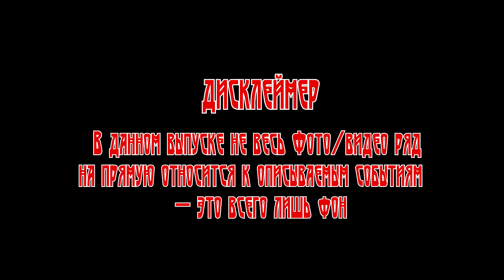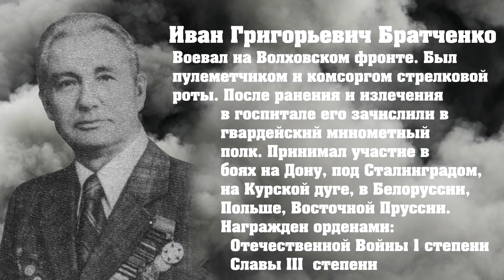Вторая коробка с дисками… Воспоминания Братченко Ивана Григорьевича 1 ЧАСТЬ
В данном выпуске вам будут представлены воспоминания Братченко Ивана Григорьевича
У кого есть желание - может благотворительно помочь каналу:
Источник выпуска:  Выпуск сделан на базе отрывка из книги «Рассказывают фронтовики 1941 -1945 год. На земле в небесах и на море» Сборник № 9
Ответственный за том М. Д. Конюшенко